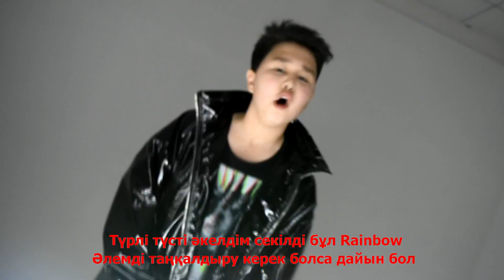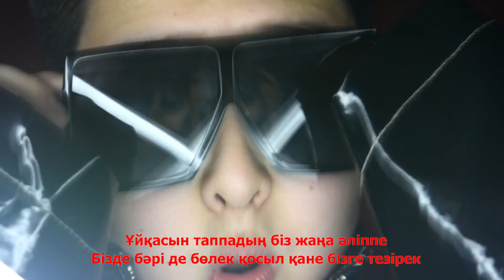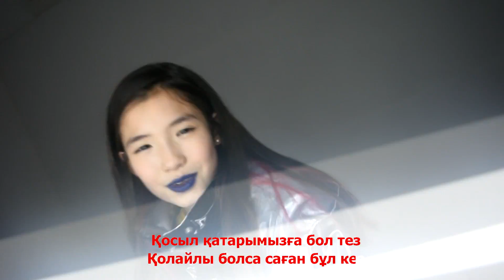DARA BOL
Location: instagram @bamboophotostudio
Graphic design: GG production
Lyrics: Eskeldy Kuandyk
Movie: GG production
Producer: instagram @demianiukviktor

Lyric video Dara bol

Куплет:

Әдемі койлектерім бар ойыңды мазалап,
Әуенім бойыңа еріксіз еріп таралат.
Түрлі түсті әкелдім секілді бұл Rainbow,
Әлемді таңқалдыру керек болса дайын бол.

Миллион арманым бар менің орындалар
Миллион кедергі келсе дағы жолын табам
Миллион қиялыма күнде ерік берем
Сен, бізге қорықпай

Бол бол бол бол
Қосыл катарымызға бол тез
Қолайлы болса саған бұл кез

Рэп.
Дара бол дара бол (дара бол)
Бізді күтуде жаңа жол (жаңа жол)
Кел кел (кел кел)мұнда бәрі бар(бәрі бар)
Кел кел (кел кел) өнерімнің жаңа сәні бар
Тек тек көшірмеден әрі кет жаса әрекет
Ұйқасын таппадың біз жаңа әліппе
Ия ия, бізде бәрі де бөлек қосыл қане бізге тезірек.(тезірек)

Куплет:
Сен бізге қорықпай

Припев:
пройгрыш: YoungStars x 5-6
Дара бол дара дара бол х 5-6

Бридж:
Әдемi койлектерім бар ойыңды мазалап
Әлемді таң қалдыру керек болса дайын бол

Припев: